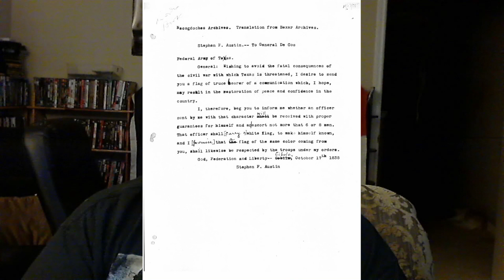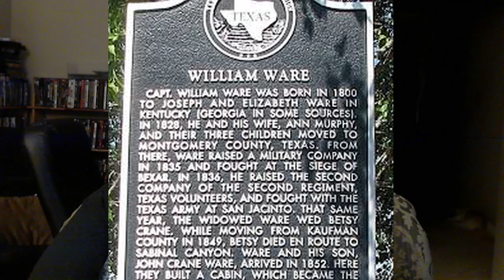This Day In Texas History November 1, 1835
The day by day accounts of what happened in Texas during the revolution for November 1, 1835.  Stephen F Austin sends a letter to General Cos and the Rangers are started